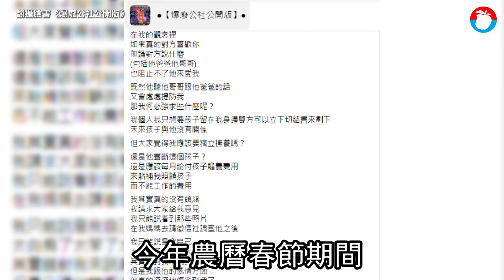上月罵「花心渣男」騙財色 酒國昆凌：收1300萬聘金嫁三冠王男公關 獨家 | 台灣新聞 Taiwan 蘋果新聞網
台中海派七店酒國名花「昆凌」沈淑欣農曆春節自爆遭牛郎店男公關Seven騙千萬，還痛罵Seven是「沒錢的花心渣男！」日前她接受《蘋果》獨家專訪，卻改口上次說的「是氣話」，還表示男友對她很好，上周已收到1300萬元聘金，並開心試婚紗，預計五月結婚。她也自爆懷孕超過2個月，同時改名「張嘉渝」(從母姓)，希望人生有好的新開始。

相關新聞【酒國神鵰俠侶】名花情定男公關　竟因一個便當讓她「淪陷」